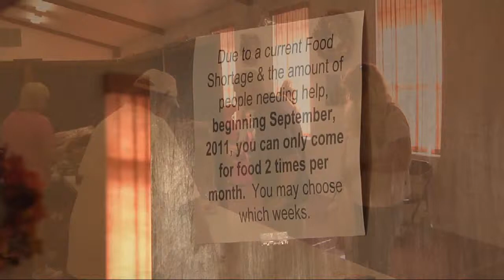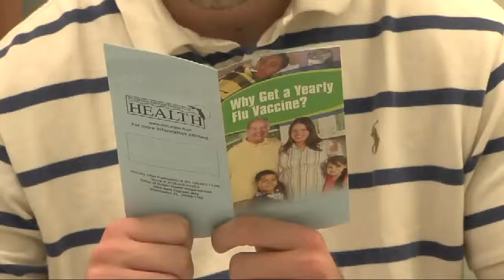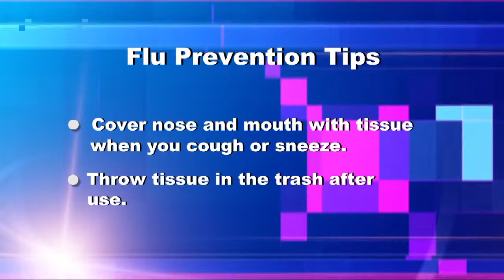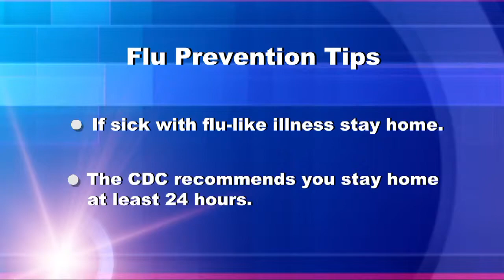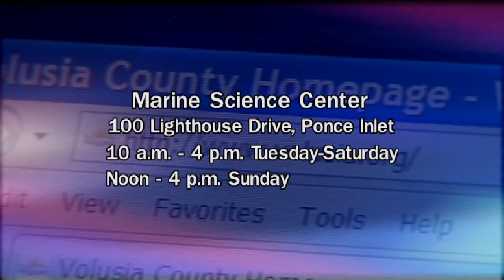Volusia Magazine - January 1, 2012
The county's Marine Science Center in Ponce Inlet has gained a national reputation for its work in rehabilitating injured sea turtles and sea birds. Visiting this marine education facility is a great way to see marine life up close and in person and to learn about Volusia County's unique ecosystems.
This week, Volusia Magazine, the county's weekly public information television program, focuses on the county's Marine Science Center which set another attendance record this year. The in-depth interview guest is Michael Brothers, the director of the county's Marine Science Center. The 30-minute program also includes county news of the week, community interest features, and the latest actions of the Volusia County Council.